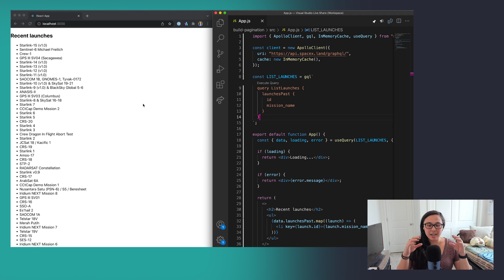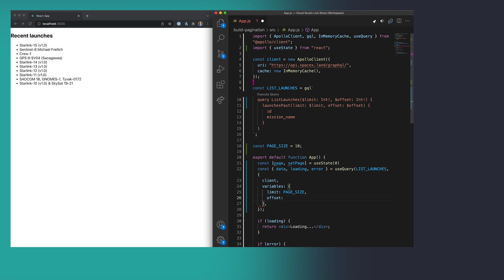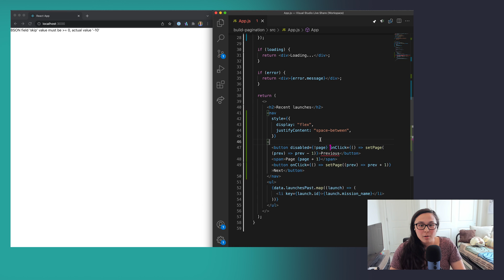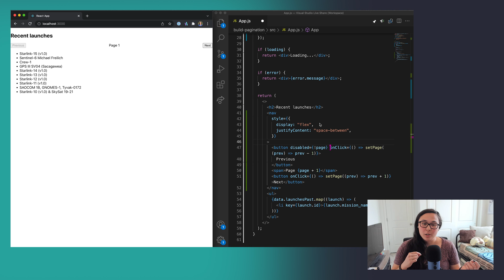Build: Pagination with Apollo Client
Trevor and Janessa show us how to build a paginated list using Apollo client.